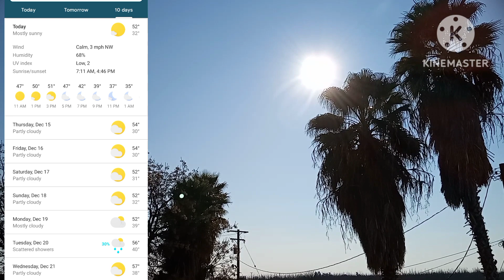12/14/22 Morning Sky View/Filtered Sun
Taken on 12/13/22 @ 10:50 am. Observing the morning sky view and filtered sun.